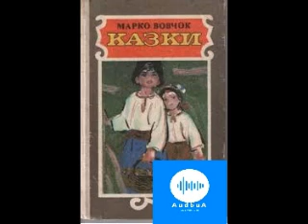Марко Вовчок Казки Королевна Я